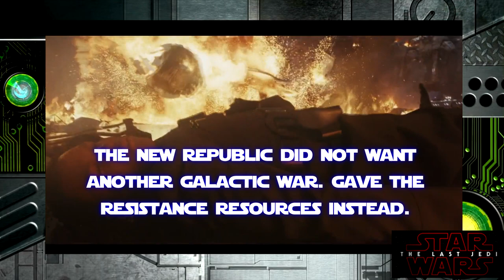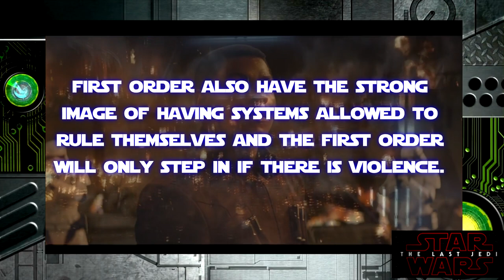How to Fix The Last Jedi part 5 (re-upload)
HunterKiller1440's take on Star Wars Episode VIII: The Last Jedi.